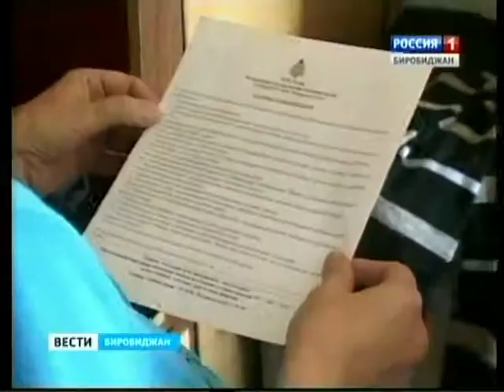Последствия пренебрежения правилами пожарной безопасности